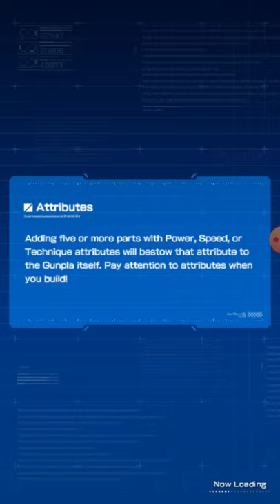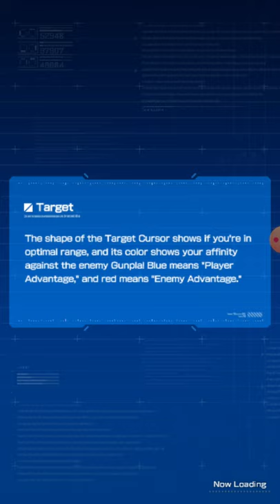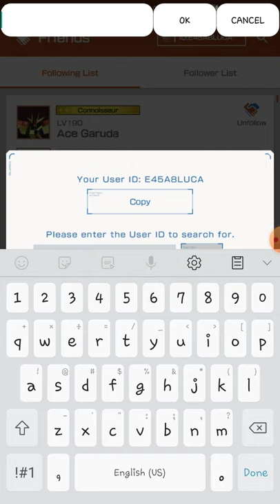Testing out master asia AI